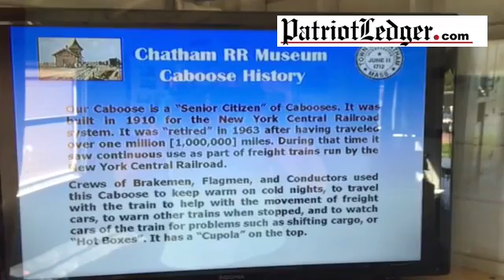Cape Cod railroads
By: Sue Scheible
Published on: July 6, 2016